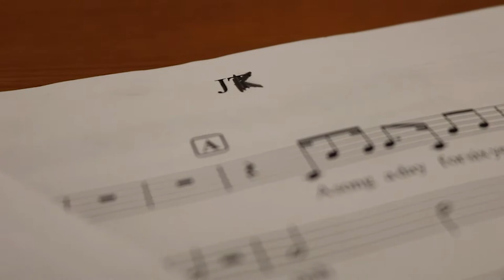Spring 2020 Demo Reel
Thanks so much for checking me out!

Written By:
Adrian Dominic Walther
Performed By:
Adrian Walther